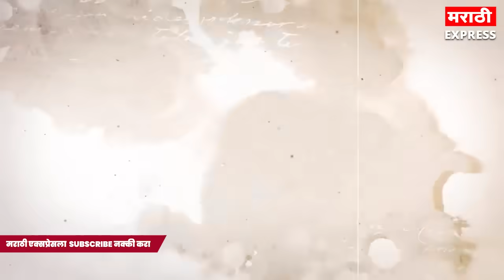जरांगे मिशीच्या केसा बराबर नाही कधी बी कपडे काढून कुस्ती खेळू जरांगेंना ओपन चालेंज हे आपलं | Batule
Marathi Express